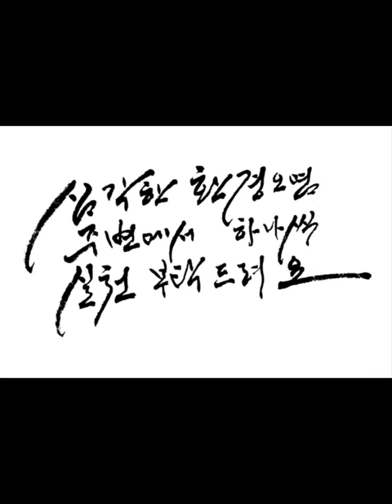空谷傳聲虛堂習聽 공곡전성허당습청 성현의 말씀은 빈 골짜기에 소리가 전해지듯 멀리 퍼지고 사람들의 말은 빈 집이라도 신은 익히 들을 수 있다 章草千字文 장초천자문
章草千字文 장초천자문
성현의 말씀은 빈 골짜기에 소리가 전해지듯 멀리 퍼지고 사람들의 말은 빈 집이라도 신은 익히 들을 수 있다